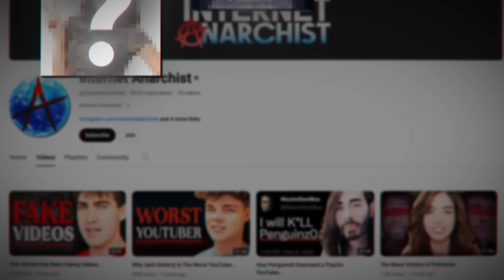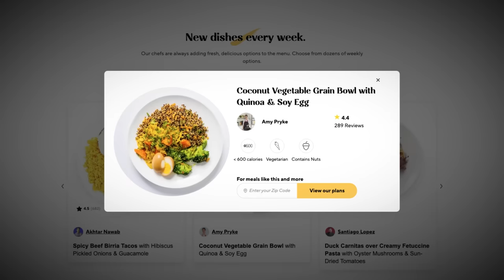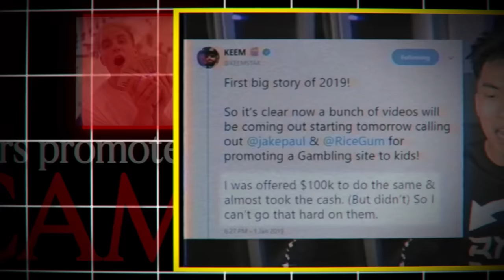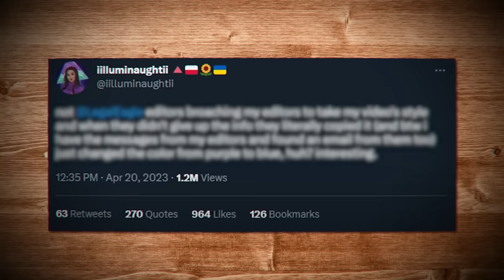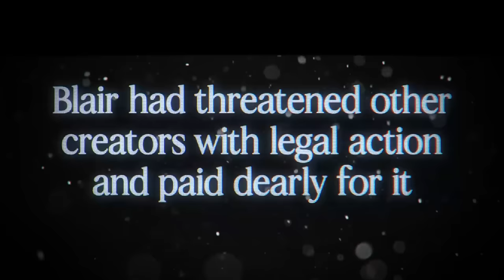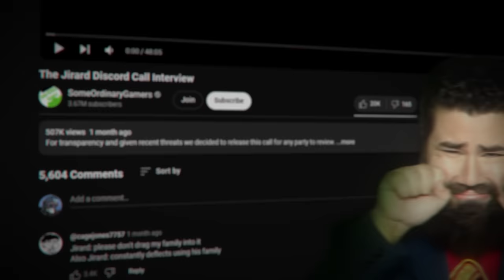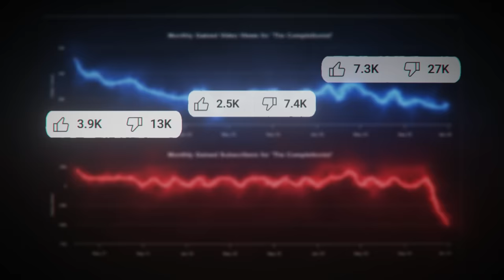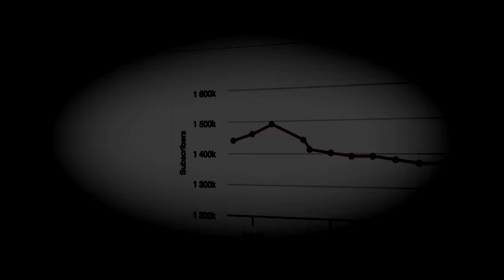YouTubers Who Destroyed Their Career With 1 Video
YouTubers who ruined their careers with one video... 😲